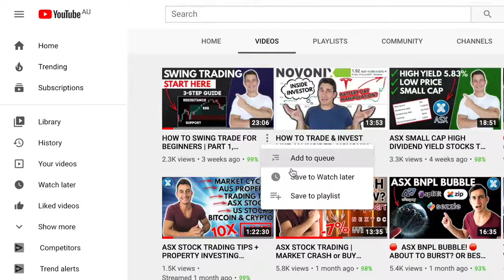FIND INVESTMENT PROPERTY GEMS IN HOUSING MARKET CRASH Australian Property Bubble Investing 2020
Is Australian property in a bubble? What should we do about the long awaited Australian housing market crashing in 2020?
If we believe the market will rise again, we should learn how to find good investment property deals on the market now.
Let's talk about how to find the best investment property deals in Australian real estate with  Sydney-based Buyer's Agent, Ravi, from Search Property.

Ravi's YouTube channel, Search Property TV - @SearchPropertyTV - Australian Real Estate​

*** Timestamps ***
0:00​ What we will discuss on buying the best property in Australia
1:30​ Who is Search Property Australia?
2:41​ The First Step to Finding your Best Property
4:15​ Where and How would you first start looking for a property?
6:18​ How to apply the location targeting analysis?
7:16​ Do you use a checklist?
8:05​ Easy First Step to start with regarding fundamental numbers
8:57​ Everything we have covered so far
9:40​ The $220,000 Investment Property example
11:07​ What is a positive cashflow property?
11:36​ How to calculate positive cashflow properties?
13:20​ IMPORTANT Final Piece of Advice from Ravi